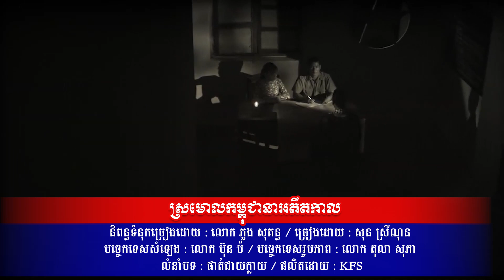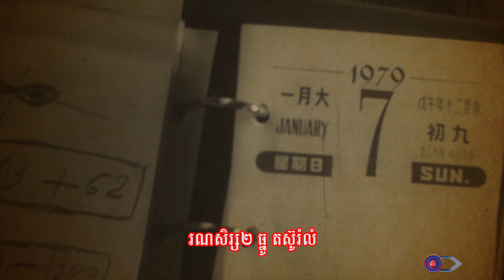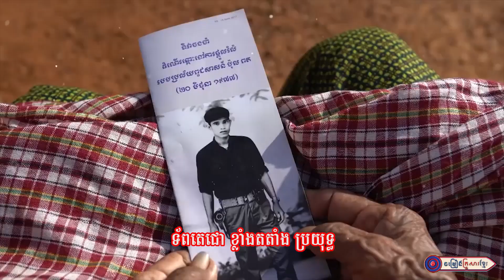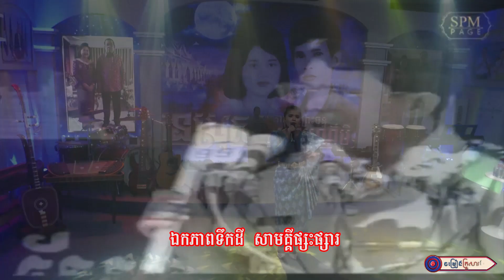ស្រមោលកម្ពុជានាអតីតកាល ll សុន ស្រីណុន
ច្រៀងដោយ :​ សុន ស្រីណុន
បច្ចេកទេសសំឡេង : លោក ប៊ុន ប៉
បច្ចេកទេសរូបភាព : លោក តុលា សុភា
លំនាំបទ : ផាត់ជាយក្លាយ
ផលិតដោយ​​ : KFS